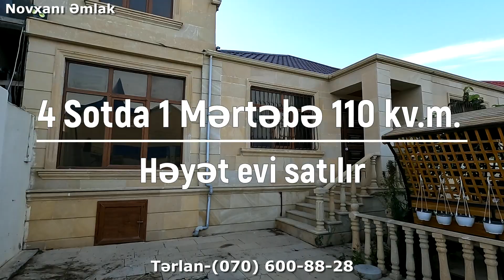125.000 Azn. Novxanıda Miki marketə və Yola yaxın 4sotda 1 mərtəbə tam təmirli Həyət evi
Novxanı qəsəbəsində Miki marketdən və əsas yoldan 250 metr aralıda 4 sotda daimi yaşamaq üçün hər şəraiti olan 110 kv.m. sahəsi olan Həyət evi satılır.